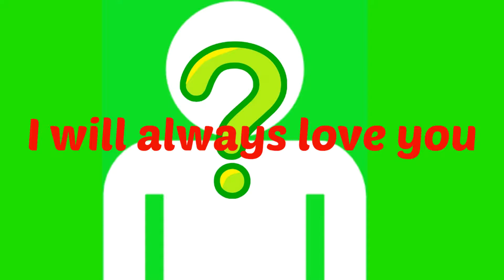Mandela's Effect: Who is that? #1